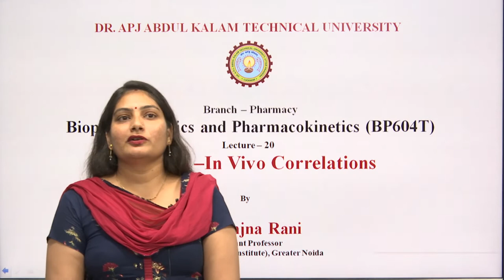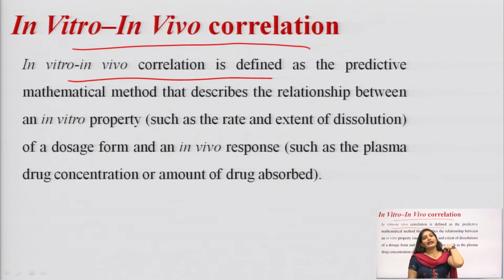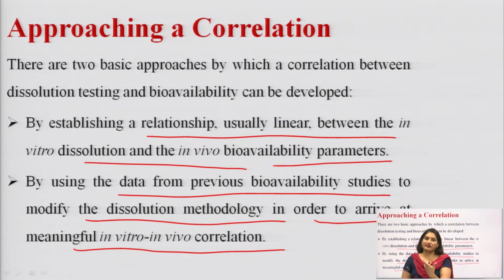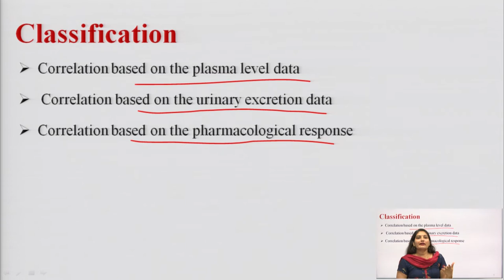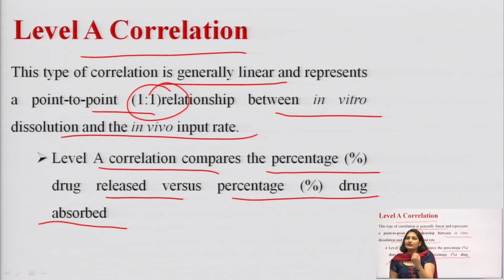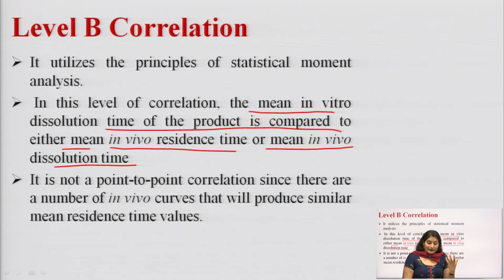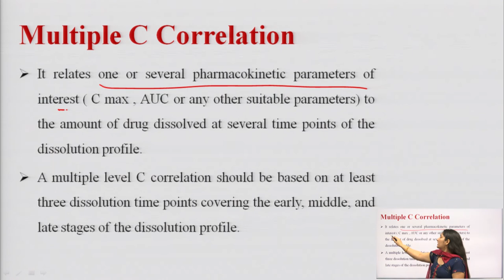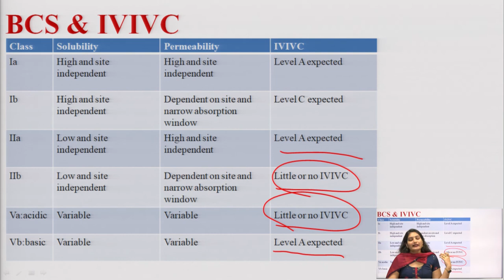Biopharmaceutics and Pharmacokinetics | In-Vitro-In Vivo Correlations| AKTU Digital Education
Biopharmaceutics and Pharmacokinetics | In-Vitro-In Vivo Correlations